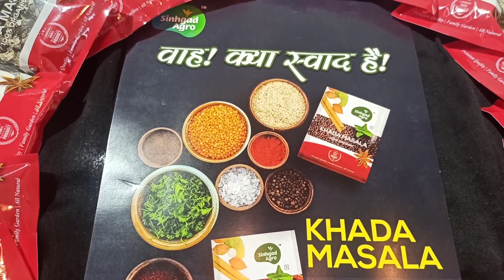Homemade Garam Masala Recipe | मार्केट सारखा गरम मसाला घरच्या घरी | Anvi's Food & Art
आज आपण पाहणार आहोत मस्त असा मार्केट सारखा गरम मसाला घरच्या घरी कसा बनवायचा .गरम मसाला बनवताना खडा मसाला हा नेहमीच चांगल्या दर्जाच्या असायला हवा .  Sinhgad Agro ह्याचा खडा मसाला हाNatural and  100% organic आहे .
तर आपण जो काही मसाला बनवणार तो छानच होणार आहे .चला तर मग पाहुया गरम मसाला .

साहित्य:-
 1/ 2 cup धने
1/4 cup जिरे
1 tbsp शाहीजीरा
1 tbsp लवंगा
1 tbsp काळीमिरी
15 विलायची
6 मोठी विलायची
1छोटा तुकडा जायफळ
1 छोटा तुकडा सुंठ किंवा 1/2चमचा सुंठ पावडर
2-3 जावित्री
3-4तुकडे दालचिनी
3 चक्रीफुल
3 -4तुकडे दगडफुल
6-7तमालपत्र
6-7लाल सुकी मिरची

Sinhgad Agro
Greenroom products Pvt. Ltd.
Address:-
101, Ashwini Building,
Near Mukti Garden, Ganesh Nagar,
Shayari,Pune-41. Maharashtra.